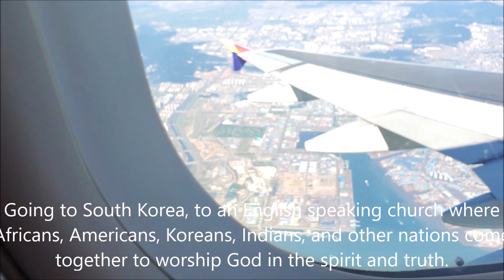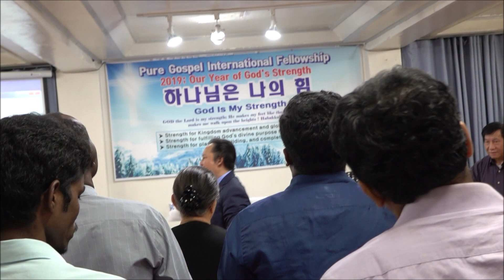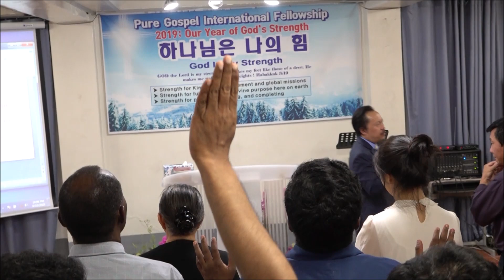BIG MIRACLE IN SOUTH KOREA: Nyob Kaus lim teb chaw - kho mob thiab ntiab dab tawm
BIG MIRACLE IN SOUTH KOREA
At an English speak church where many nations come together to worship God in spirit and truth in Jesus saving name.

Powerful! Watch and learn how to cast out demons.

Powerful, anointing deliverance only in the name of Jesus Christ.
Nyob Kaus lim teb chaw. Kho mob thiab ntiab dab tawm los ntawm Tswv Yexus lub npe. Ua Vajtswv tsaug.